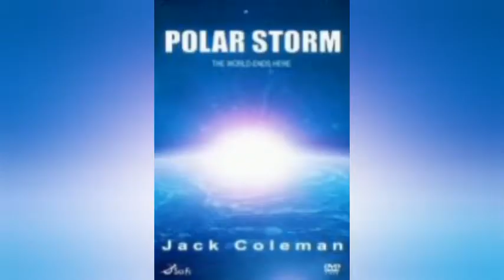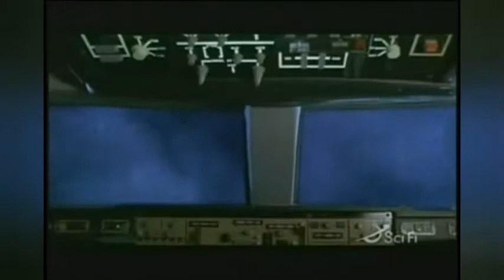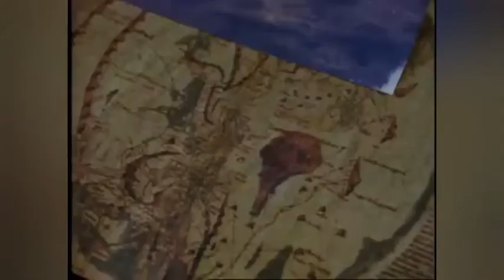SyFy/Sci Fi Original Films Part 1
Mi Versión Propia De La Serie SyFy/Sci Fi Original Films

Canciones Usadas

Terror Is Reality - Dead Rising 2

Unscripted Violence (Jon Moxley Theme) - Violent Idols

Insert Coin - Slipknot